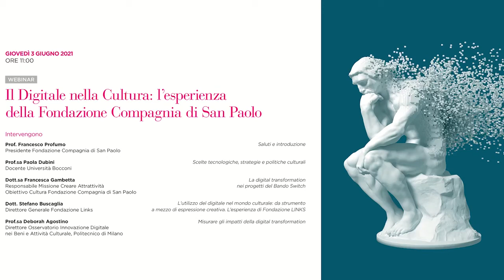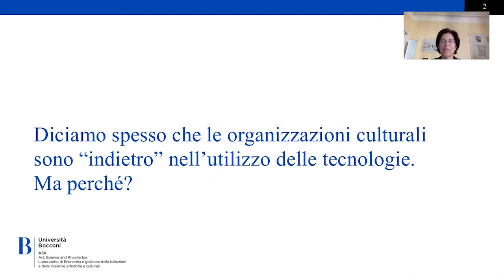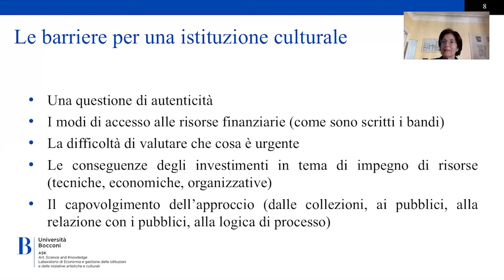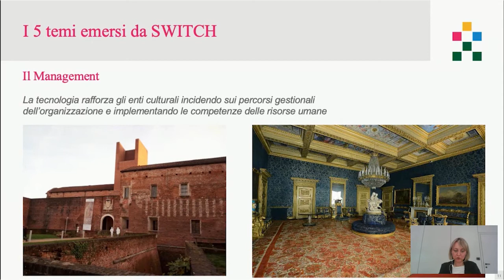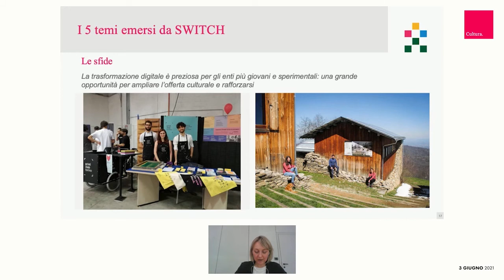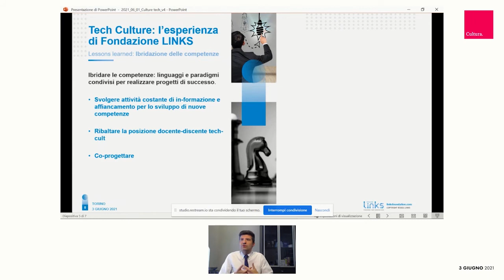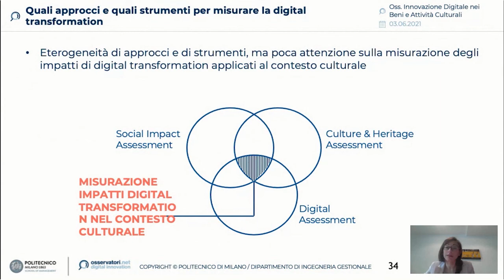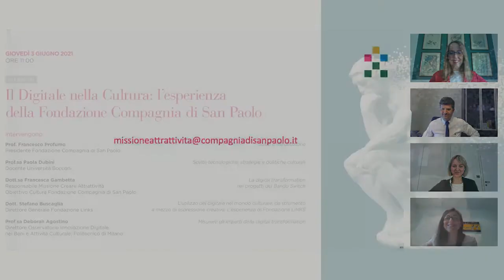Il Digitale nella Cultura: l'esperienza della Fondazione Compagnia di San Paolo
La digitalizzazione nella cultura pone nuove sfide e contribuisce allo sviluppo e alla sostenibilità degli enti culturali. Per affrontare questa sfida complessa, abbiamo lanciato il Bando Switch, con cui sosteniamo la digital transformation delle organizzazioni culturali con l’obiettivo di favorire il loro sviluppo e la loro sostenibilità.